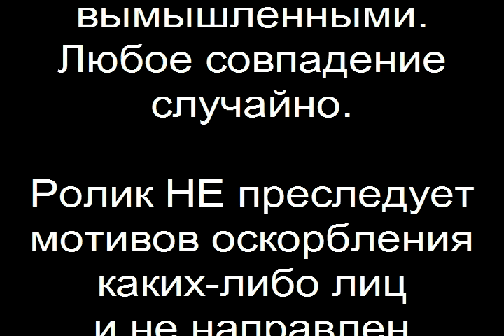Общественное гражданское радио (2 серия) [Shadowplay FM]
В студию Общественного Гражданского Радио на Даргомыжского, 68, к ведущему Питириму Казначейскому пришли мороженщик Савелий Ептимьянов и нигилист Полилук Прокофьев.

Фрагмент радиоэфира «Посиделки с Сэмом», выпуск № 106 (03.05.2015)

Поддержите нас, пожалуйста: WebMoney: P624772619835 / Z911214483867
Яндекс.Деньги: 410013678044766